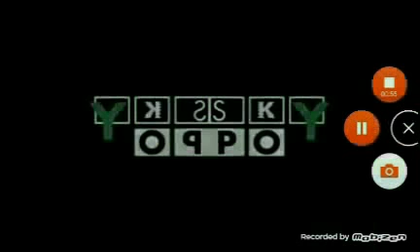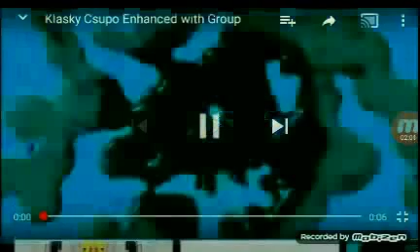August 22, 2018